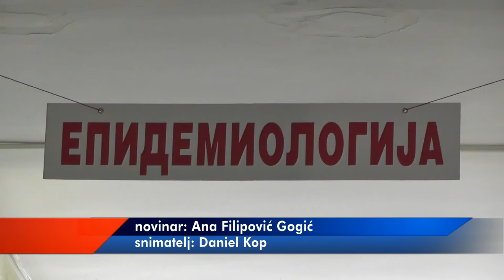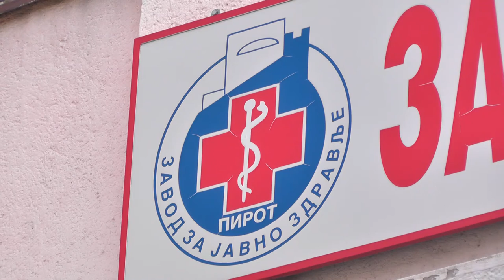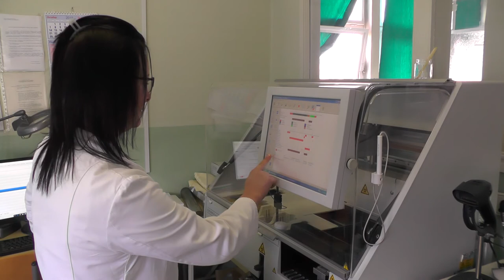PREPORUKA STRUČNJAKA ZZJZ PIROT